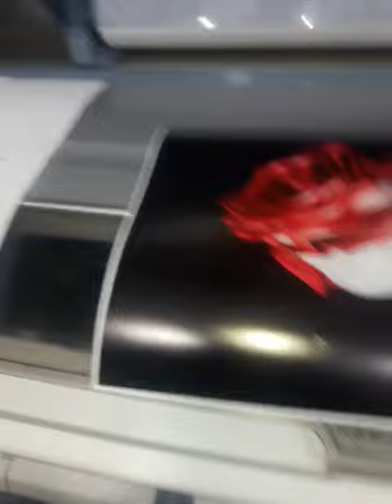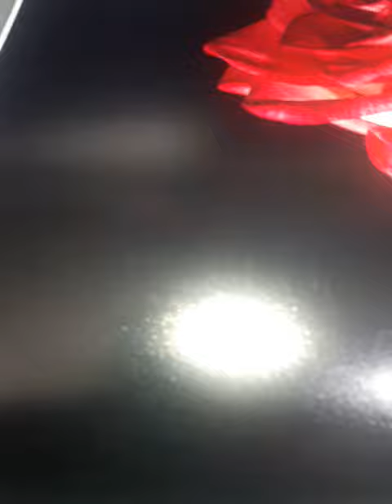A3 photo silk paper by Epson t7200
Fantastic quality you can get even by 4 colour epson printer this printer is not made for fine art print but it can handle it very good.